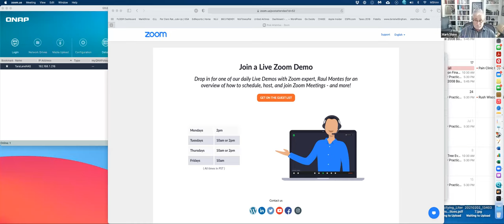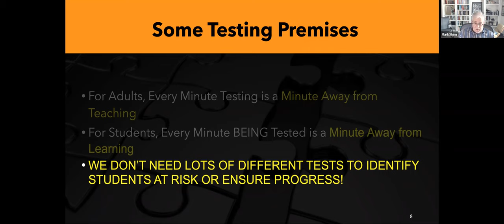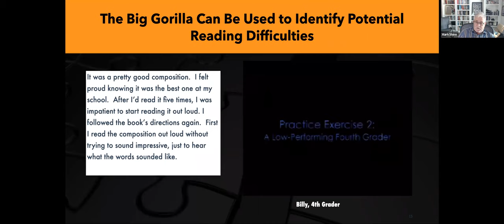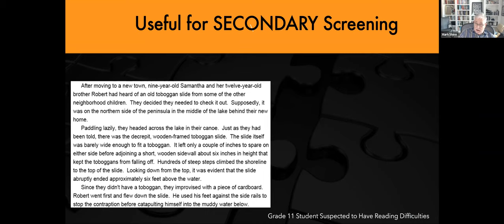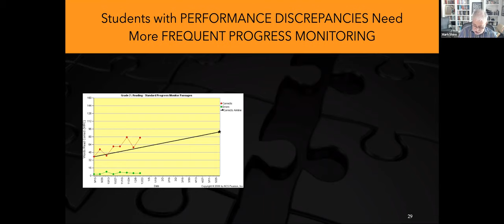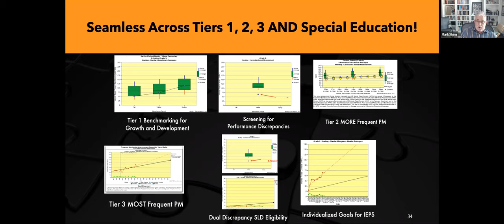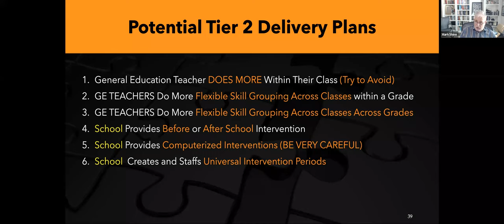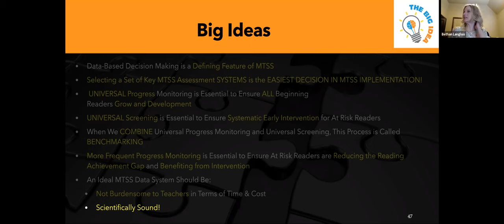Supporting Growth and Development and Powerful Intervention Through Data-Based Decision Making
Dr. Mark Shinn